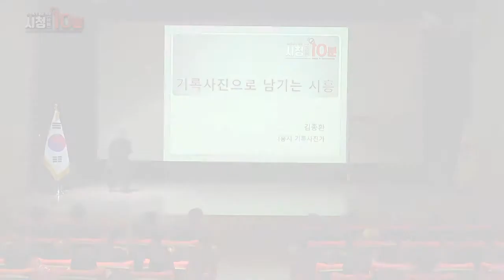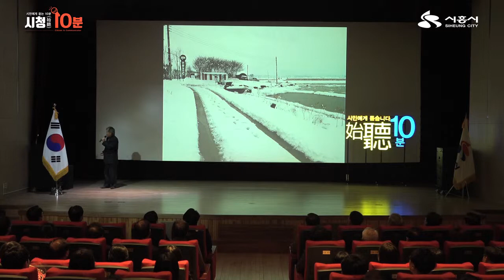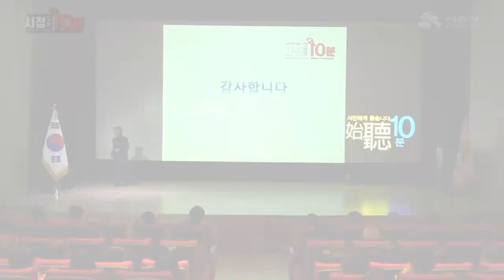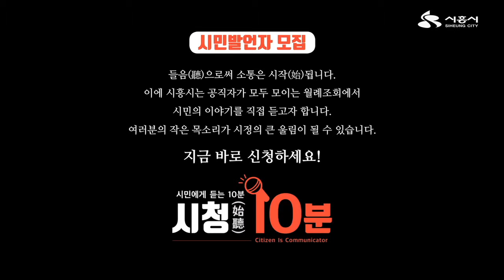[ 시민에게 듣는 시청(始聽) 10분]_기록사진으로보는 시흥_시흥시기록사진가_김종환